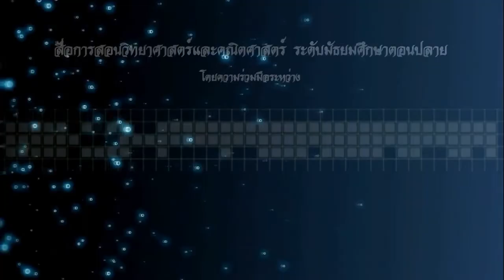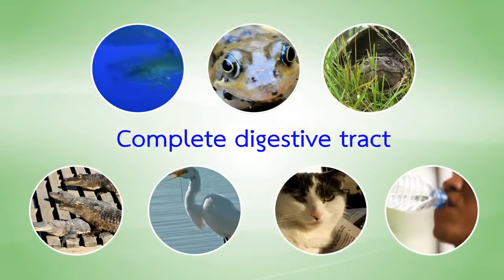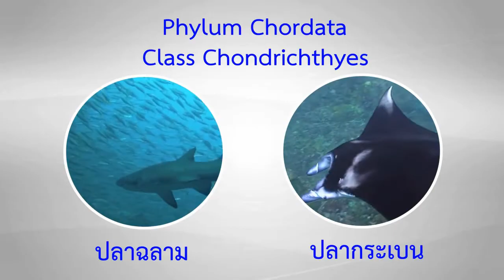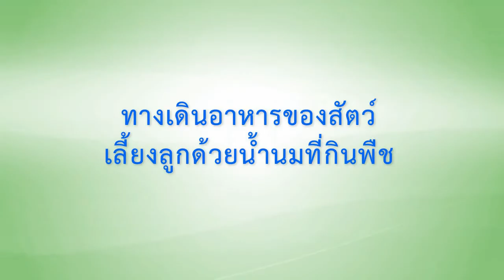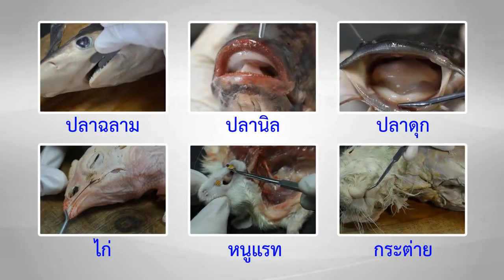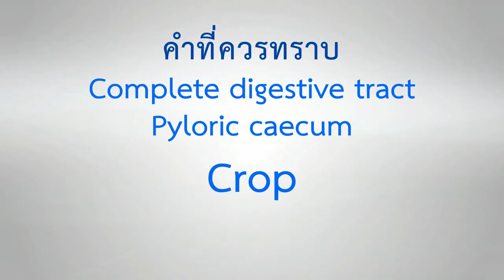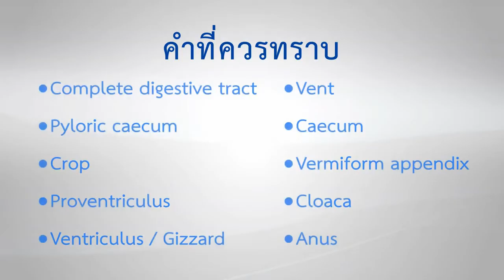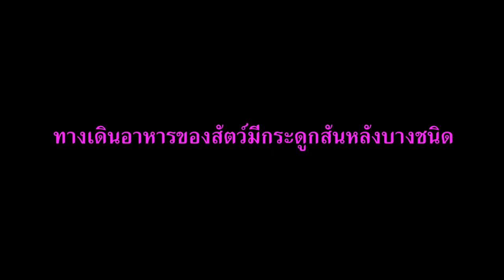วิชาชีววิทยา - ทางเดินอาหารของสัตว์มีกระดูกสันหลังบางชนิด